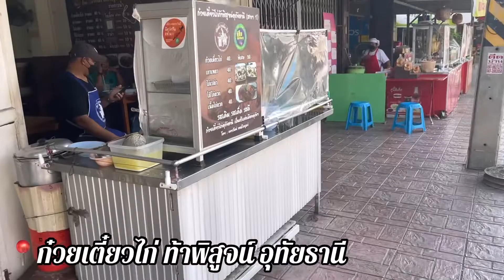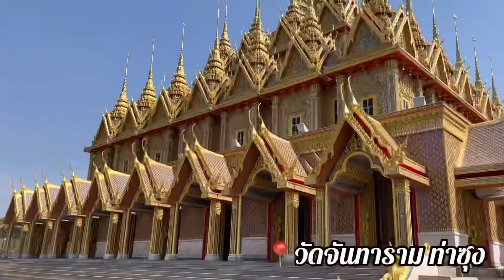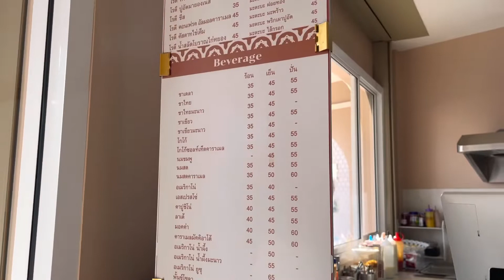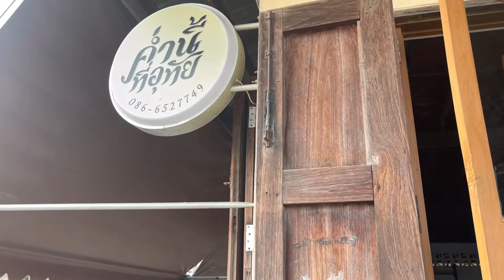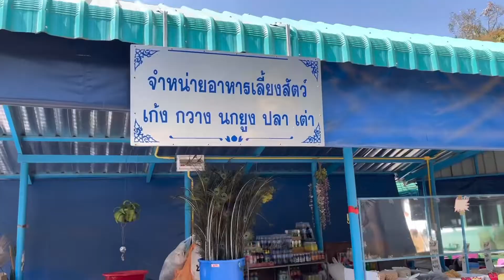Vlog อุทัยธานี - ชัยนาท ใครบอกไม่มีอะไรเที่ยว ถ่ายรูปชุดไทยที่วัด PattyHong x EดอกบอกD คาเฟ่เด็ด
วัดอุโปสถาราม

92MJ+J7F ตำบล สะแกกรัง อำเภอเมืองอุทัยธานี อุทัยธานี 61000

Boobun and Tone cafe

ทัย คาเฟ่

วัดไกลกังวล

Sugoi Cafe

ก๋วยเตี๋ยวไก่ท้าพิสูทธิ์

ฝายกั้นน้ำปางสวรรค์

ค่ำนี้ที่อุทัย